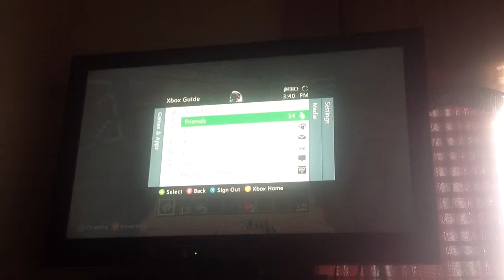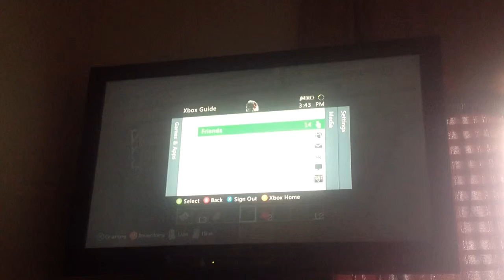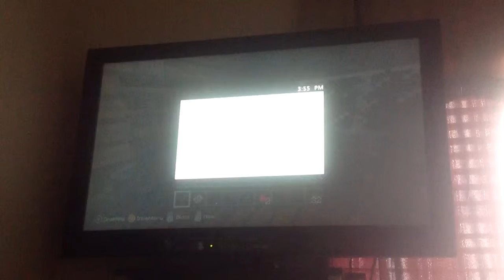Minecraft series part 2